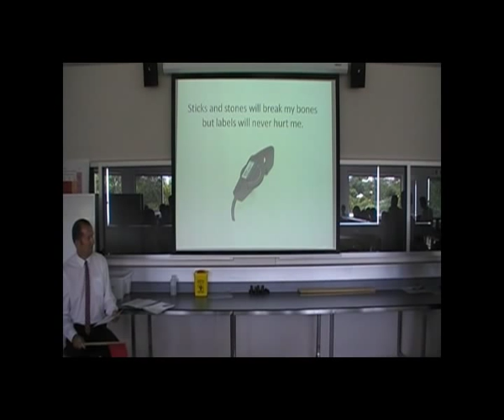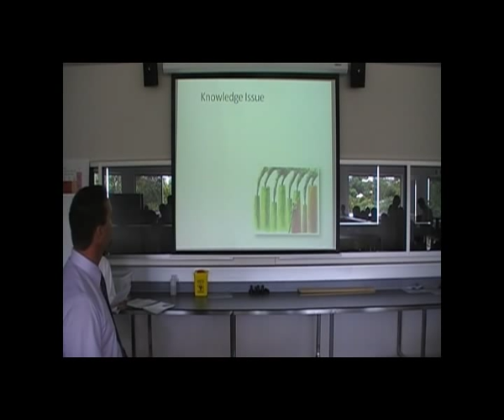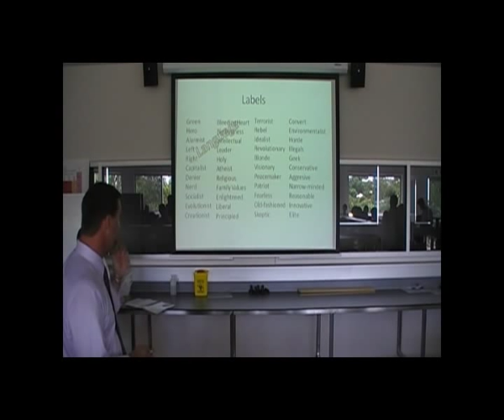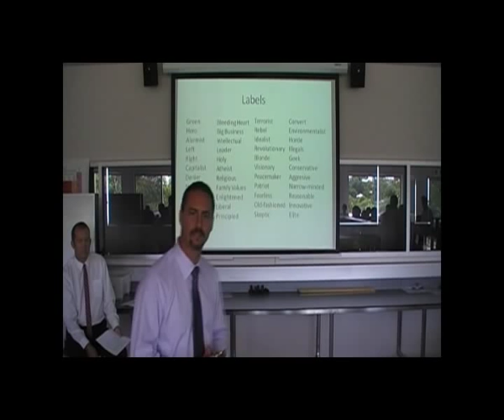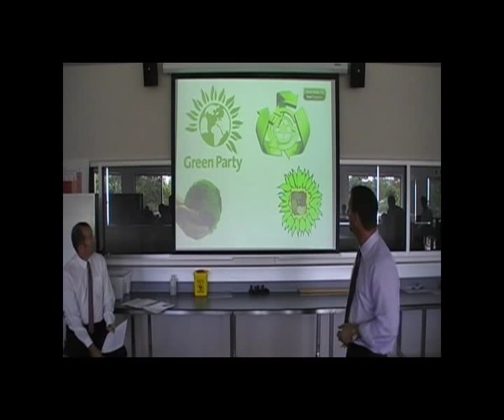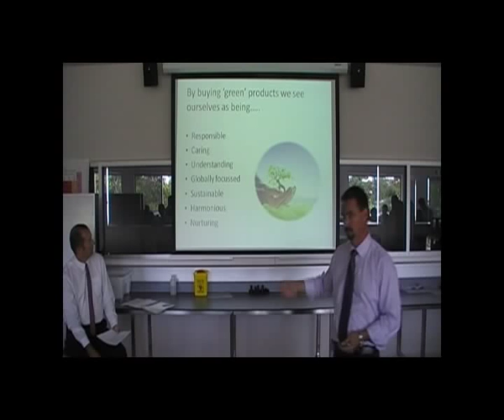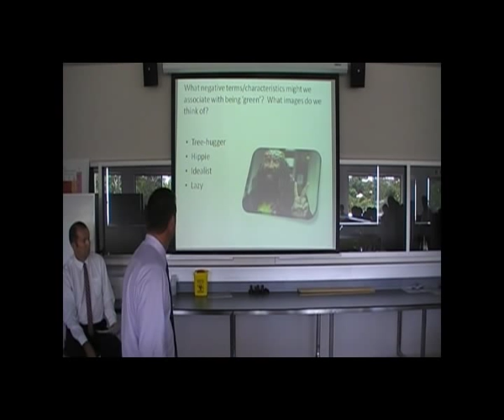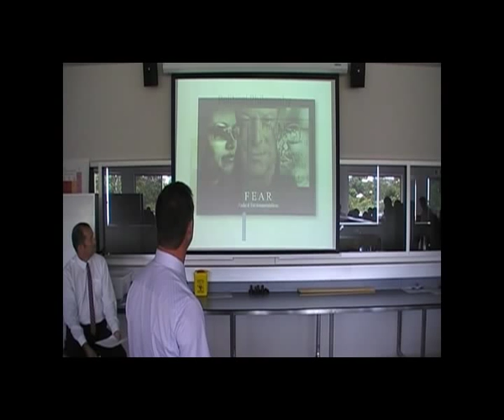Theory of Knowledge Sample Presentation - Part 1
Part 1 - A sample presentation done for students of the International Baccalaureate Theory of Knowledge course.  The guy in the corner is the marker and the presentation is a quick and nasty one that has some errors built in - one big one in particular.